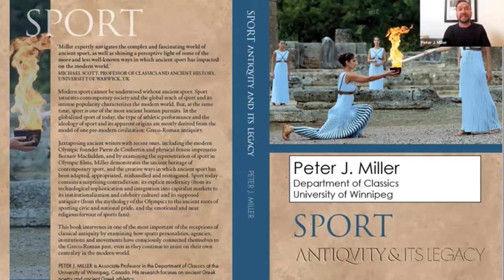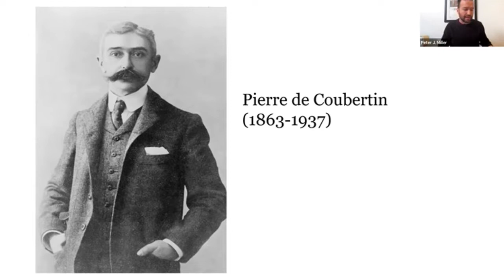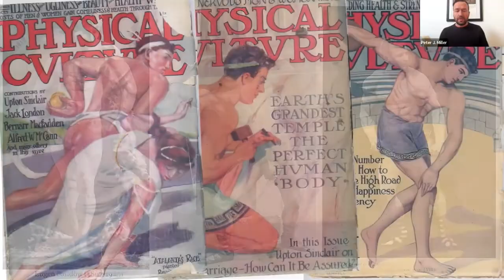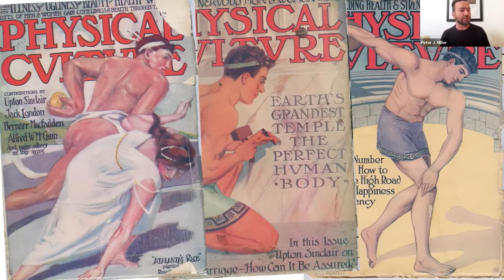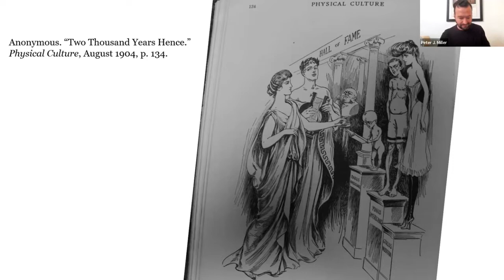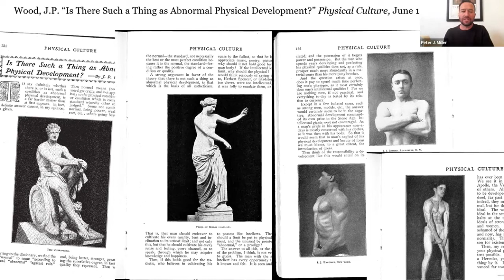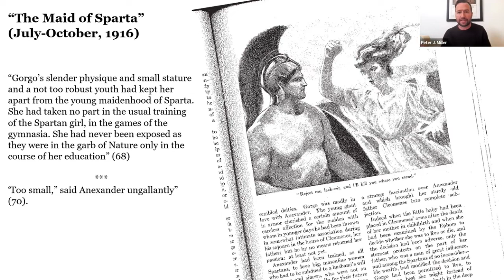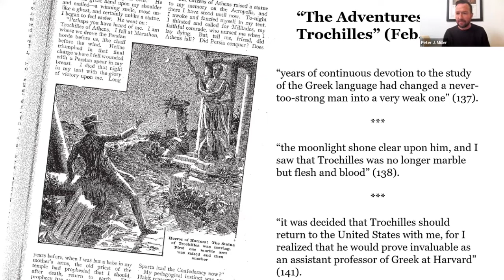CCA South Conference. Peter J Miller. Sport: Antiquity and Its Legacy.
Peter J. Miller is Associate Professor and Chair of Classics at the University of Winnipeg. He has published widely on ancient Greek poetry, epigrams, and ancient Greek and Roman sport. His book, Sport: Antiquity and Its Legacy, will be published by Bloomsbury Academic in January of 2023.

University of California in Irvine
Classics Department will host our
Fall Virtual Conference
Saturday, November 5,  9:30am - 12:30pm PST
We welcome several speakers on topics of interest.
Each will present and then offer time for live Q and A.

9:30 - 9:35 am PST  Welcome
 Bettina Joy de Guzman, CCA South President
Andromache Karanika, UCI Classics Department host

9:35 - 10:05
Cora Beth Fraser - An Autistic Classicist in the Labyrinth

10:10 - 10:40
Peter J. Miller - Sport: Antiquity and Its Legacy

10:50 - 11:20
Callum Armstrong - Rediscovering the Aulos

11:25 - 11:55
Annelise Baer - Welcome to the Internet: Adventures in Public Engagement on Popular Social Media Platforms

12:00 - 12:30 pm
Owen Doonan - Sinop Kale Excavations 2017-19: Results and Findings